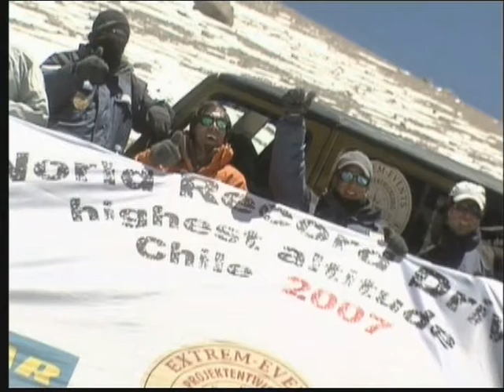Chile Volcano Expedition